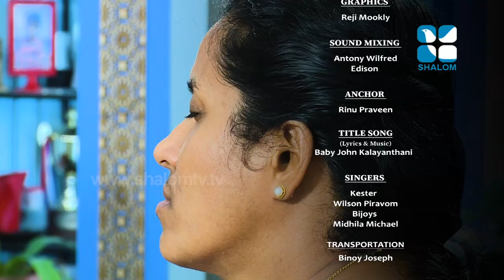Nurses Time- നഴ്സസ് ടൈം - EPI 223 DUBAI PANEL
Nurses Time EPI 223 DUBAI PANEL